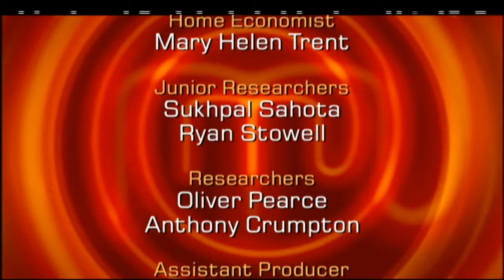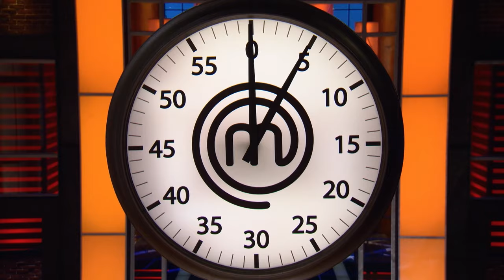Finalists Revealed | MasterChef UK Celebrity | S03 EP09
Dive into the intense semifinals of Celebrity MasterChef UK, where passionate celebrities battle for a spot in the finals. As Louis faces elimination, emotions run high, and the contestants cook their hearts out to impress the revered food critics. From unique dishes to unexpected challenges, witness the culinary rollercoaster that unfolds in this gripping episode. With only one cooking challenge to secure a spot in the finals, find out who rises to the occasion and who faces the end of their journey. Experience the highs, lows, and unexpected twists that make this semifinal episode unforgettable!